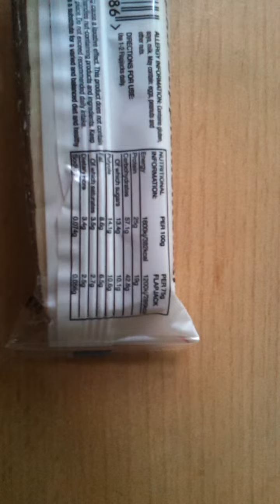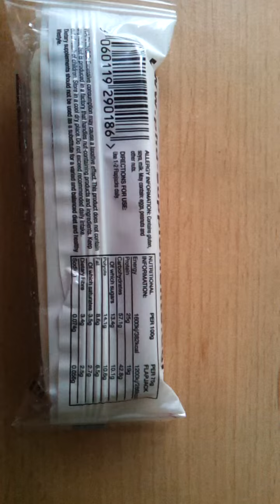PhD Flapjack Eiweißriegel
PhD Flapjack Bar

Im Test der Flapjack Bar von PhD.

Flapjack+ ist durch seinen hohen Anteil von Kohlenhydraten und 25% Eiweißanteil besonders gut für die Masse bzw. Muskelaufbauphase geeignet.

Der Geschmack in der Richtung Waldbeere ist sehr wohl schmeckend, was hauptsächlich in dem hohen Kohlenhydratanteil befründet liegt.

Die Konsistenz ist zäh und am ehesten mit Snickers oder Lion Riegeln vergleichbar.